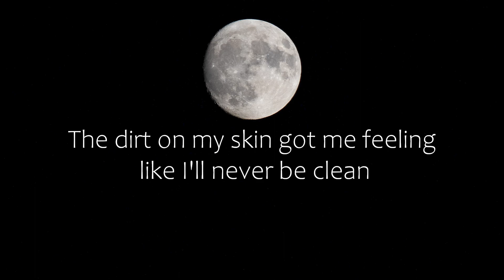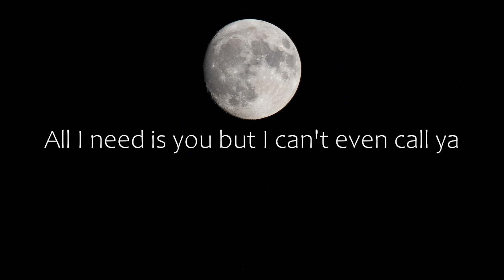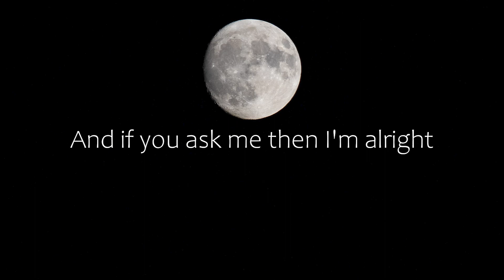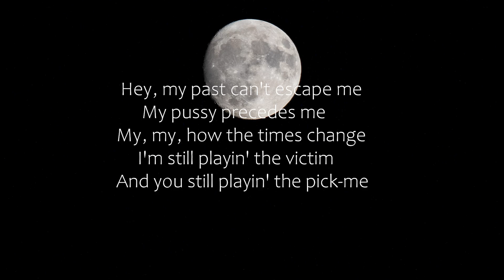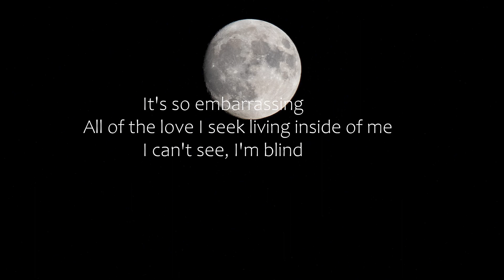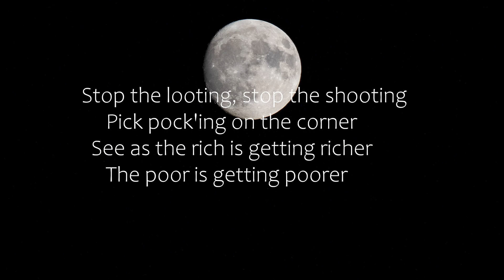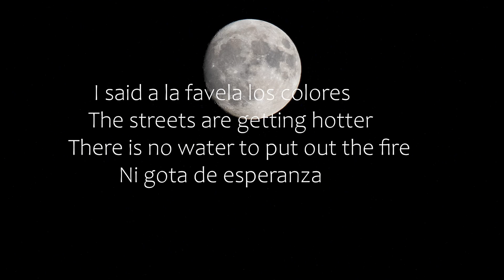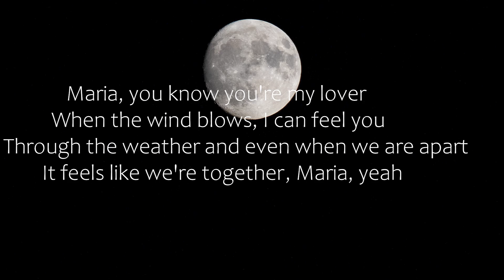Aidan Martin - Good Things Take Time (Letra/Lyrics) | Official Music Video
SZA - Blind (Letra/Lyrics)
Santana - Maria Maria (Letra/Lyrics)